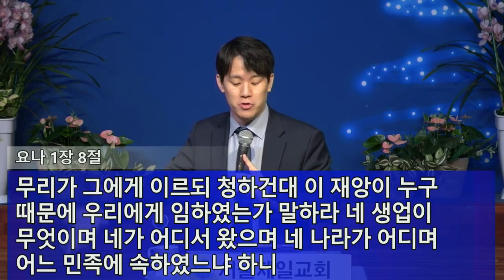2024-01-28 [청년설교] 욘 1:4~16, 예수를 찾는 사람│ 백성진 목사 [서울제일교회]